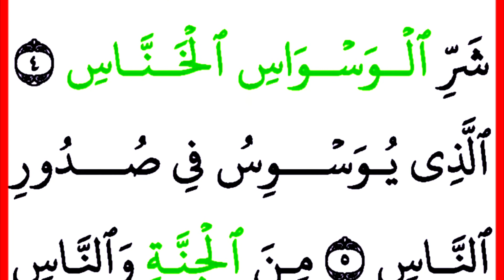Learn Surah Naas With Tajweed | Surah Naas Word By Word | Hafiz Usama Ali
Dosto is video me Maine Apko surah Naas padhaya hai Ummeed hai Apko video Pasand aye hugi.